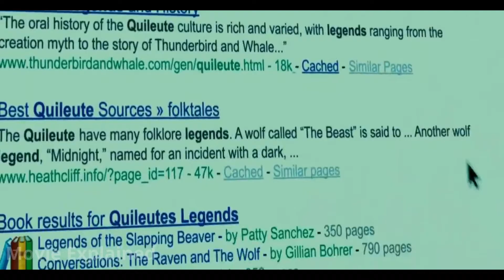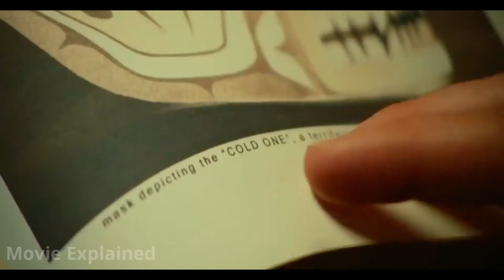A high school student fall in love with a Vampire ( Twilight 2008 ) Movie Explaining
A high school student fall in love with a vampire.
When Bella Swan moves to a small town in the Pacific Northwest, she falls in love with Edward Cullen, a mysterious classmate who reveals himself to be a 108-year-old vampire.

Twilight is a 2008 American romantic fantasy film based on Stephenie Meyer's 2005 novel of the same name. Directed by Catherine Hardwicke, the film stars Kristen Stewart and Robert Pattinson. It is the first film in The Twilight Saga film series. This film focuses on the development of the relationship between Bella Swan (a teenage girl) and Edward Cullen (a vampire), and the subsequent efforts of Edward and his family to keep Bella safe from a coven of evil vampires.